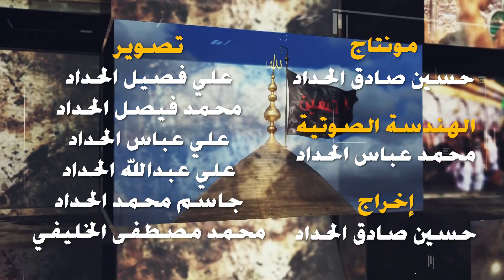الشيخ مرتضى الحرز ليلة ٢ محرم ١٤٤٣هـ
موضوع المحاضرة
حقيقة الانسان الجزء الثاني

مجالس
الإمام الحسين عليه السلام
لشر محرم الحرام

في
حسينية آل ياسين
بدولة الكويت